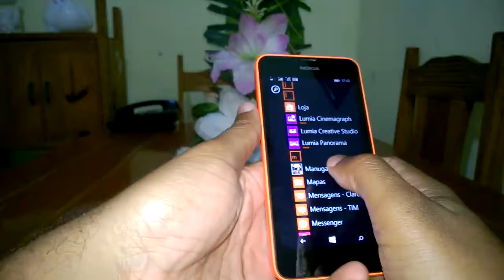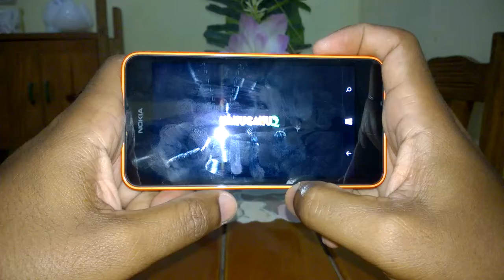Nokia Lumia 630 - Game test (1/2)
*Manuganu 2 for Windows Phone

*Play in NL630 via PC Setup - Device unlocked for developers.